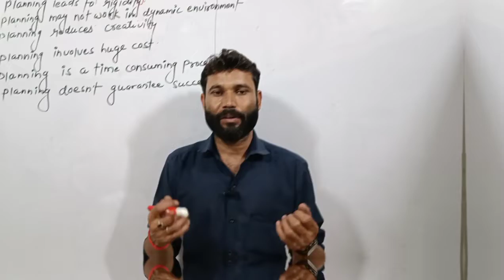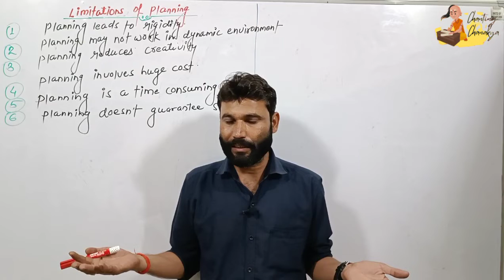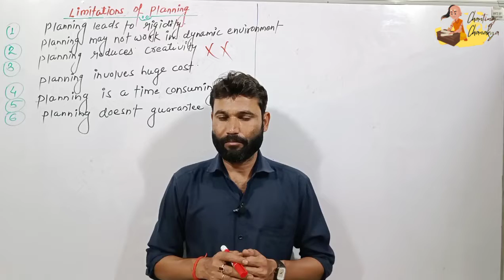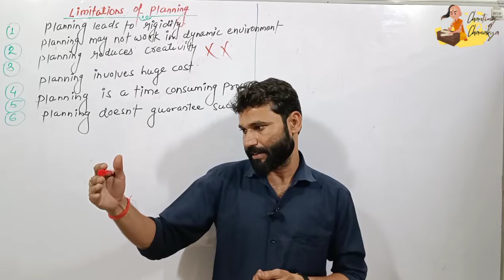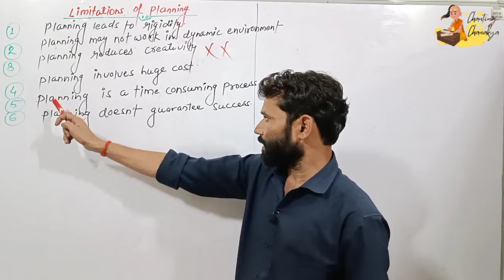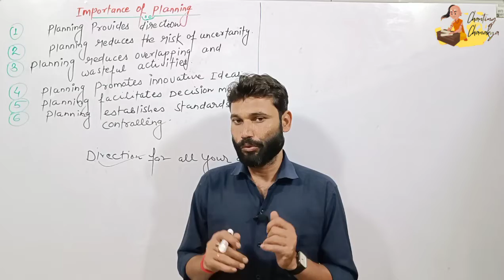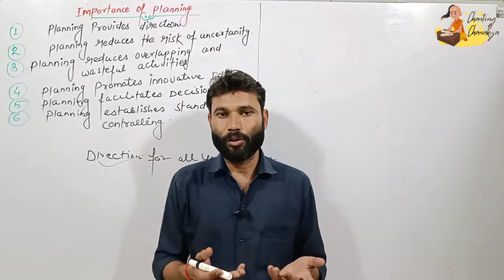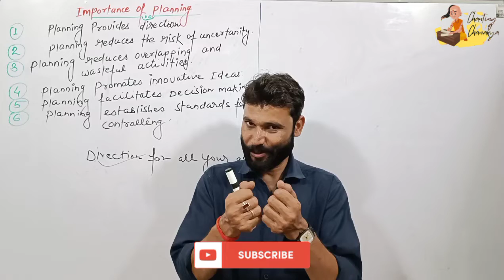LIMITATIONS OF PLANNING |BUSINESS STUDIES | 12Th CBSE |ROHIT KHARE SIR | CHANTING CHANAKYA |CCA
This video explains the demerits or limitations of planning. video is important for the commerce students of class 12th. it is also important for the management aspirants.